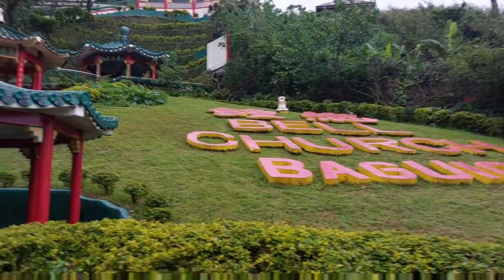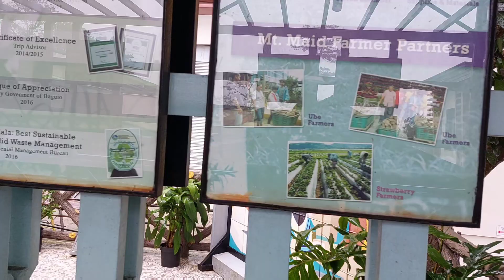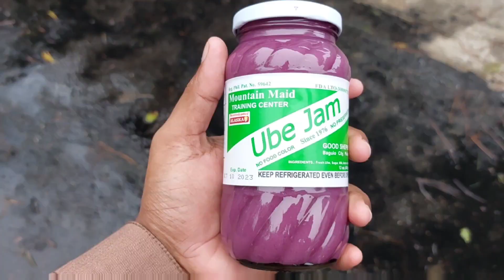baguio coldest place of philippines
Hey champions